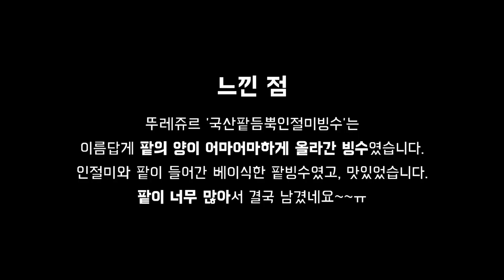뚜레쥬르 팥빙수 국산팥듬뿍인절미빙수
여러분 안녕하세요, GeniusJW 입니다.
여름 다 지나고 늦은 팥빙수 리뷰 올립니다.

최근 뚜레쥬르 에서 국산팥듬뿍인절미빙수 를 먹었는데요,
팥의 양이 생각보다 어마어마하게 많더라구요,
팥빙수 좋아하시는 분이 계시다면 한 번 추천드려봅니다.
맛도 좋고 양도 많아요~~ㅋ

확인하세요.